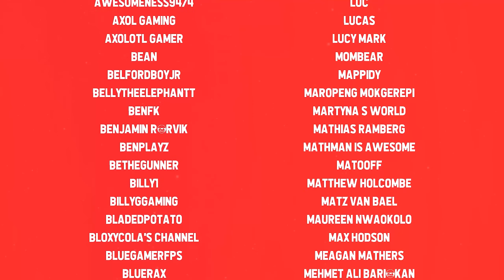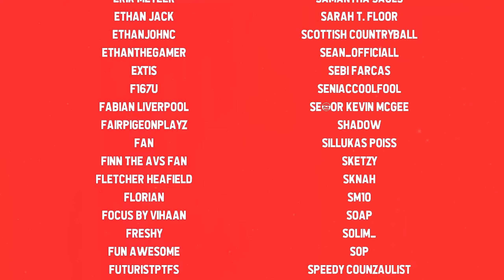Becoming a TAXI DRIVER in My HOMETOWN of BIRMINGHAM!